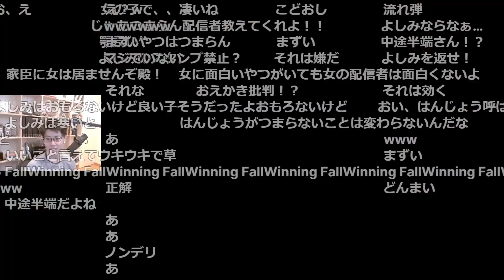コメントに効き、逃れるためおえちゃんの名前を出すはんじょう【2023/05/05】